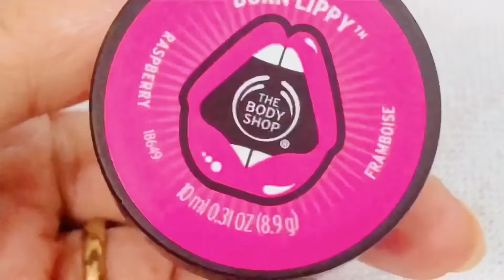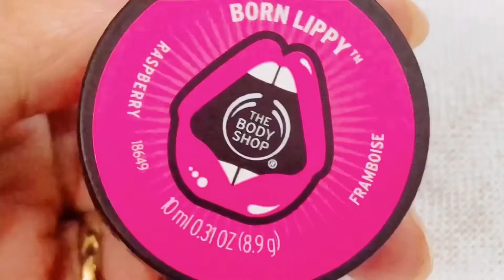The body shop skin care lip balm review || Best lip balm price in BDT || সুন্দর গোলাপী ঠোটের লিপ বাম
The body shop lip balm skin care product,this video help you to know the actual facts of this product.